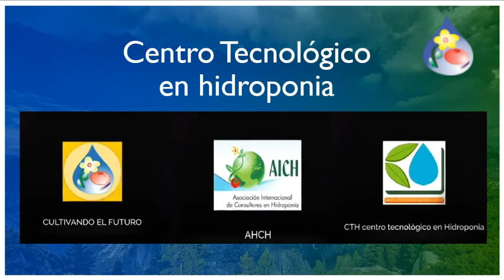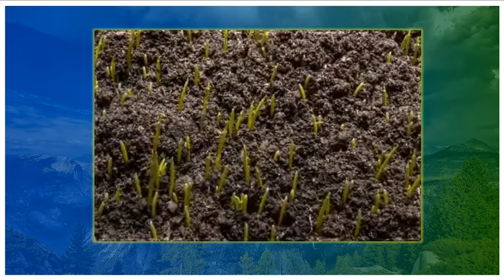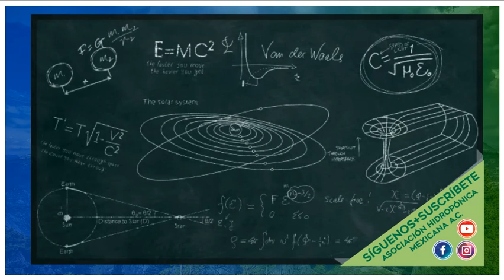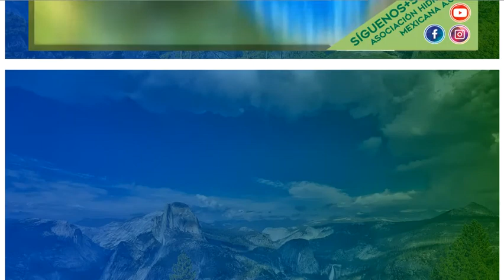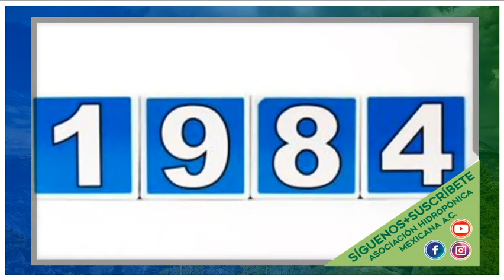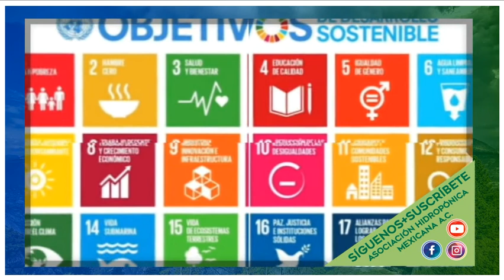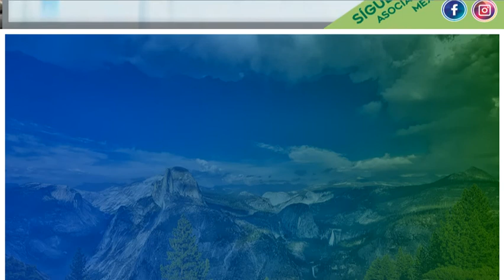Hidroponia, organoponia, agricultura órganica, definición del concepto organico, segunda parte.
Continuamos con la historia del concepto órganico y de dónde surge el concepto de la agricultura orgánica, y qué es.